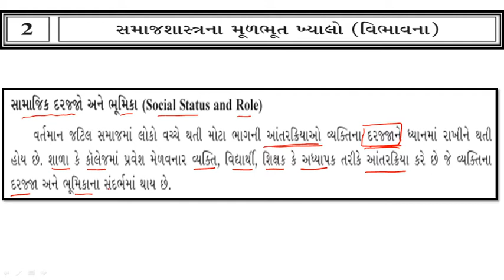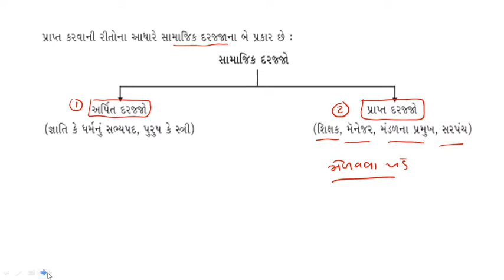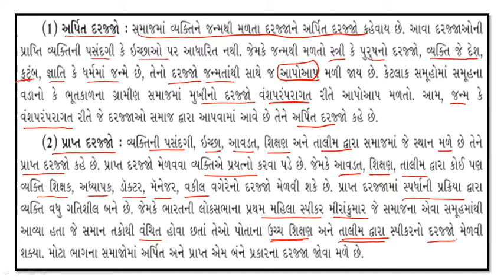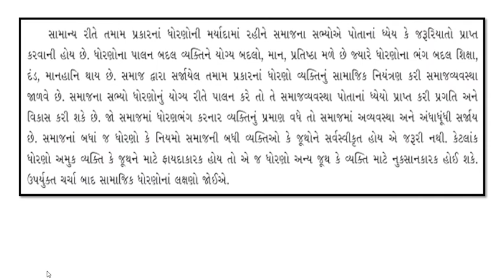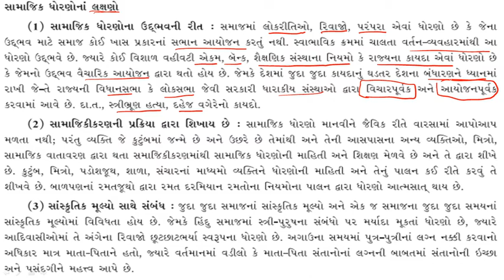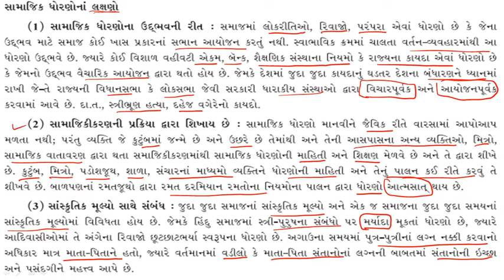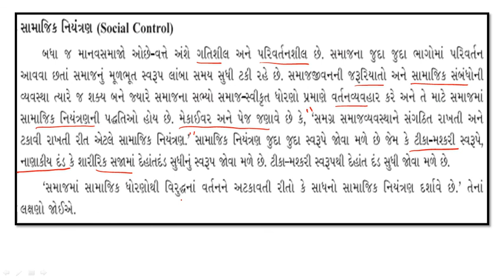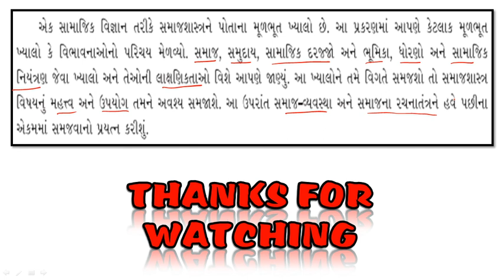ધોરણ-૧૧ (આર્ટસ) | CH -2. સમાજશાસ્ત્રનાં મૂળભૂત ખ્યાલો વિભાવના | ભાગ-૨